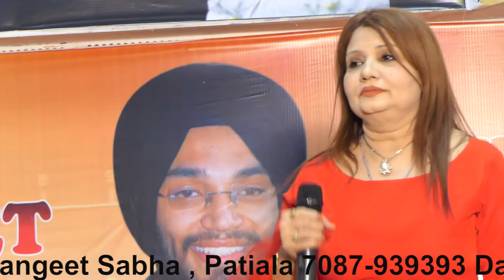Bindu Arora and Jaspal Singh Duet ! Ram Sangeet Sabha Patiala ! 22 nov ! Dr. Sumangal Arora !